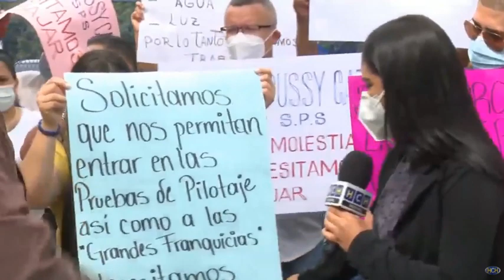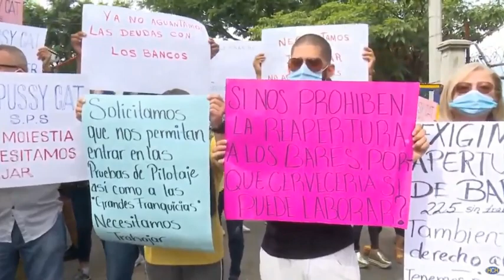¡Frente a Copeco! Dueños de bares exigen les permitan operar